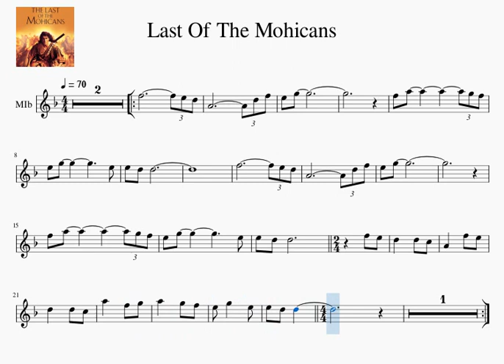Eb 3 Last Of The Mohicans